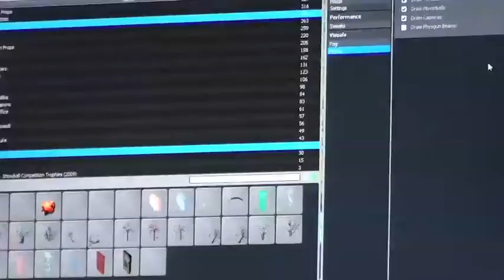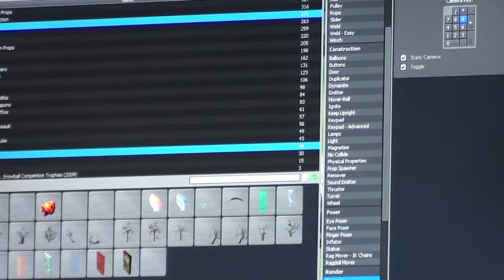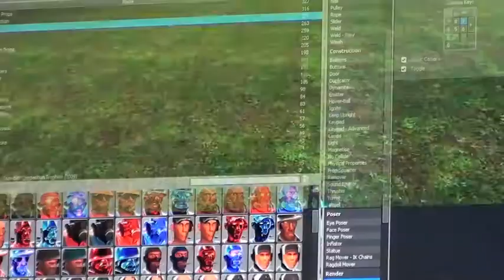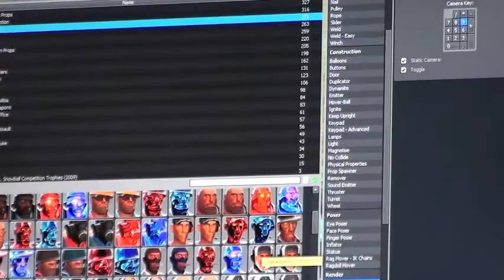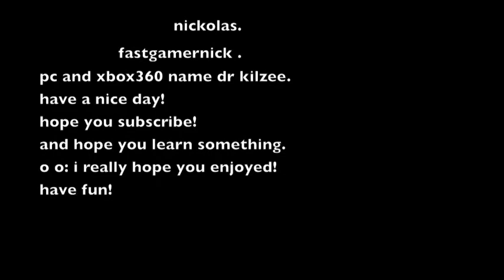HowAMakeMovieInGmod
Im showing you how to make a movie in gmod!